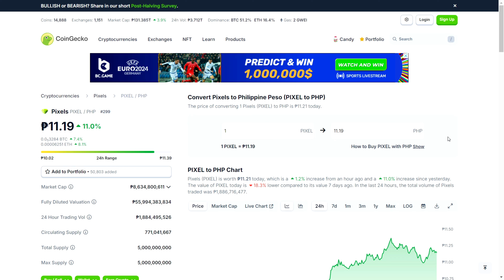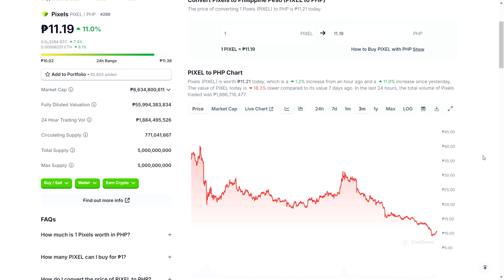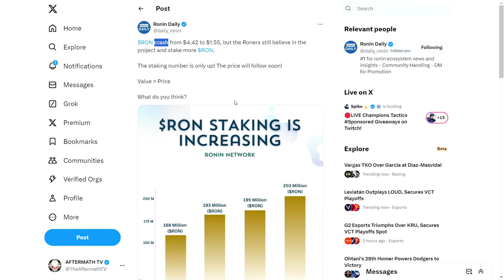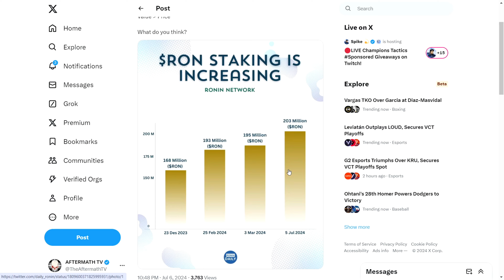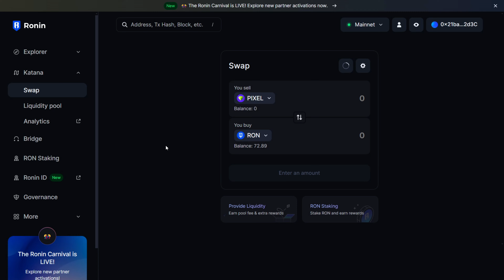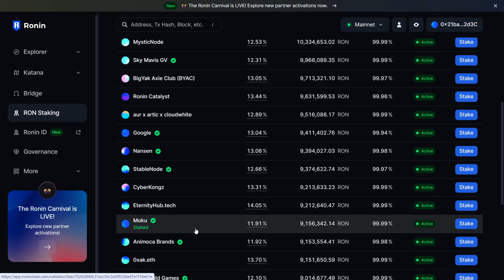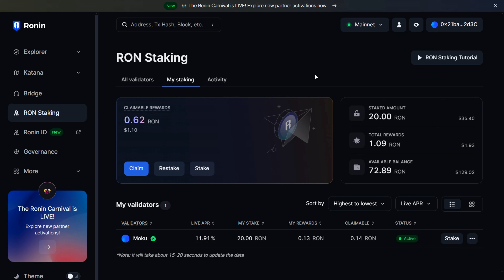PIXEL TOKEN STRATEGY WHILE the MARKET CONDITION is DOWN in PIXELS Game RON is the KEY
Pixel token strategy while the market condition is down in Pixels game
Ron is the key

Note: The overview and thoughts on this video is as of July 9, 2024. Kindly continue to do your own research (DYOR) and monitor the official social media platforms of Pixels and the Developers for further updates.